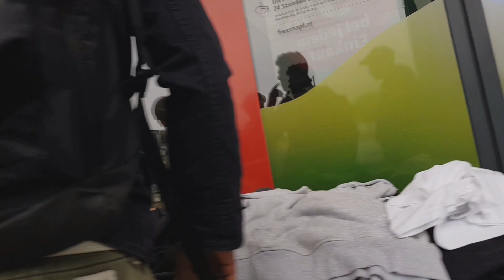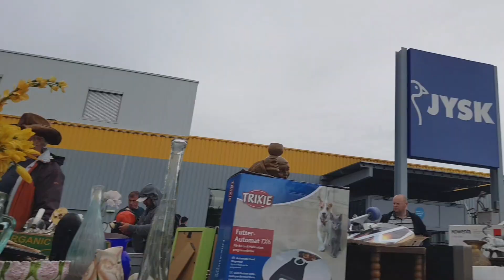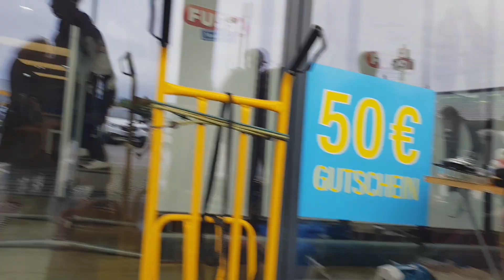Flohmarkt | Flea Market | Ep 158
Gawerbapark Stadlau Vienna Austria.

Flohmarkt | Flea Market | সস্তা জিনিসের খোলা বাজার !!!

এই খোলা বাজারে মানুষের অপ্রয়োজনীয় জিনিস পত্র গুলো এখানে এনে বিক্রি করে থাকেন! সপ্তাহের ছুটির দিনে এই বাজার বসে। যার যার প্রয়োজন মত এসব জিনিস পত্র গুলো কিনে নেন এবং সংগ্রহ করে থাকেন। অনেক সৌখিন ও প্রাচীন জিনিস পত্র ও পাওয়া যায়!! যেমন পুরনো কয়েন, ডাক টিকেট, পুরনো ছবি, পুরনো দলিল পত্র, বিভিন্ন যন্ত্রপাতি ইত্যাদি। হাজারো রকমের জিনিস পত্র!! হাজার বছরের পুরোনো জিনিস পত্র ও এই খোলা বাজারে বিক্রি হয়!!! যত বেশি পুরনো তত বেশী মূল্যবান!!!